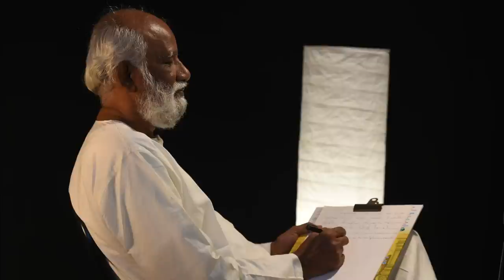ஞானம் என்பது பிரமாண்டமானது அல்ல ; எளிமையானதே..! - Sri Bagavath ஐயா சென்னை ஞான முகாம் பகுதி 1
Sri பகவத் ஐயா Introduction Whatsapp குழுவில் இணைய சென்னை ஞான முகாம் முழுமையாக காண